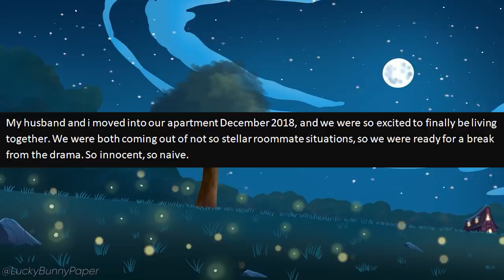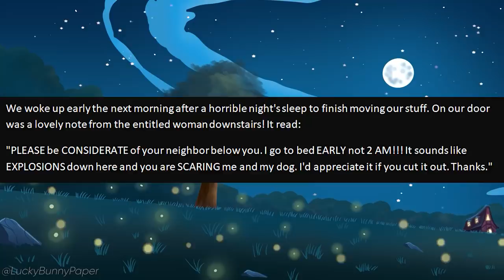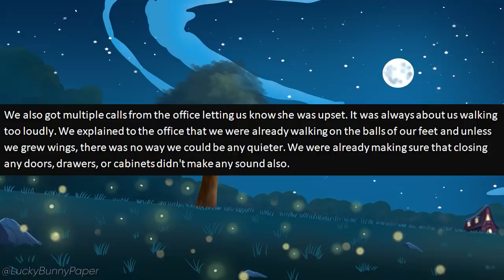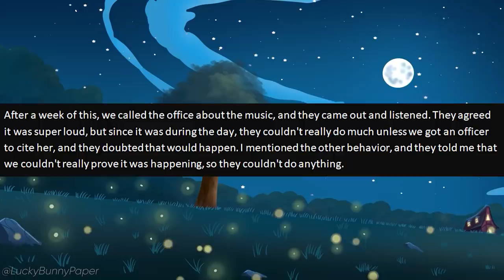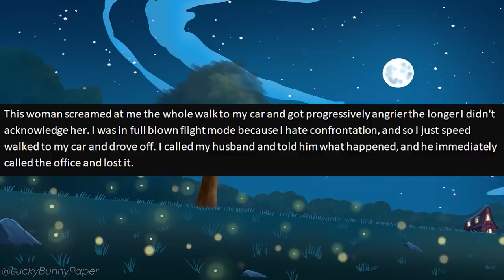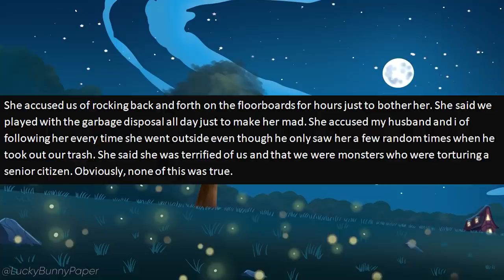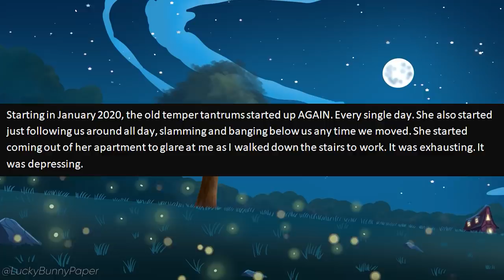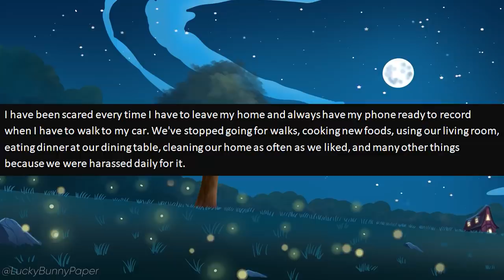r/EntitledPeople - Nightmare Neighbor MAKES UP LIES to Get Me EVICTED! [It Gets Worse...]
r/EntitledPeople - OP and her husband move into a new apartment but little do they know they live above a very entitled Karen. She seems to have a huge problem with OP and her husband and will try anything to have them evicted!

👱🏼‍♀️ One of my favorite Entitled people stories! [Entitled woman DEMANDS I Leave My Husband, So She Can Have Him!]

Stories in this episode of r/entitledpeople:

0:00 - Intro
0:28 - Story 1 (Rebecca Miller)